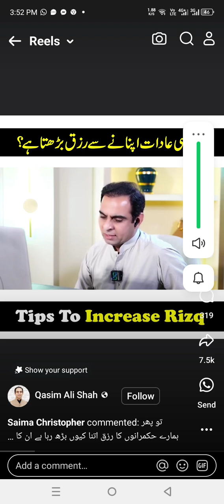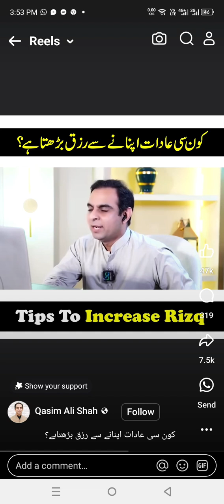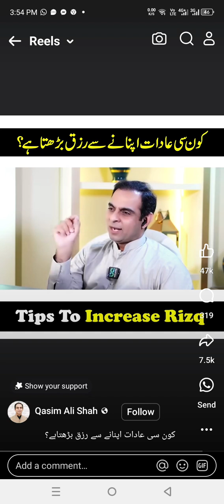increase rizq qaimalishah